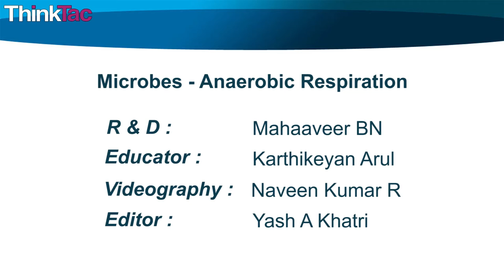Microbes - Anaerobic Respiration | ThinkTac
You want to get the observation sheet for the video you watched - join Myunlab to get more resources Yeast can respire - even in the absence of oxygen - breaking down sugar, releasing carbon dioxide and other by-products.

Yeast is allowed to act on sugar water in a bottle, the mouth of which is sealed with a balloon. Over time, as the yeast starts to digest the sugar, the balloon starts to inflate!

This process is called anaerobic respiration and is used to make beer and wine.